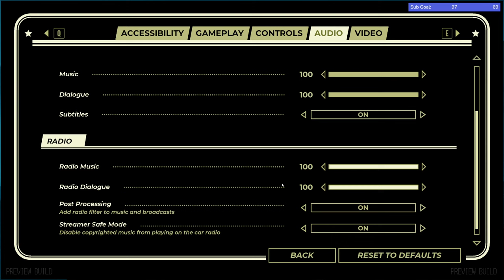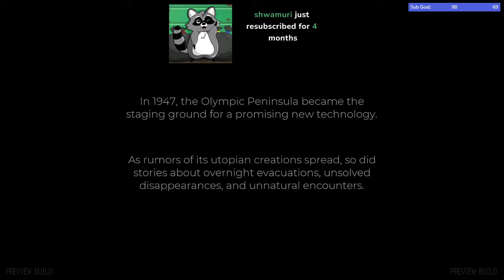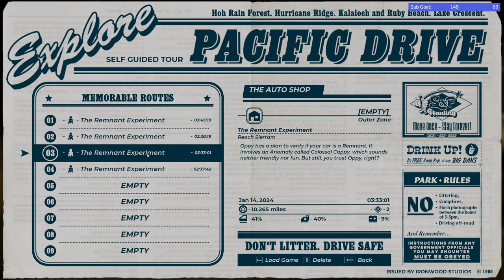Pacific Drive: Snowrunner but there are anomalies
Zach plays a Demo of Pacific Drive, an upcoming exploration and crafting game set in the pacific northwest! (He is VERY excited for it)

Pacific Drive releases Feb 22, 2024 on Steam, Epic, and PlayStation.